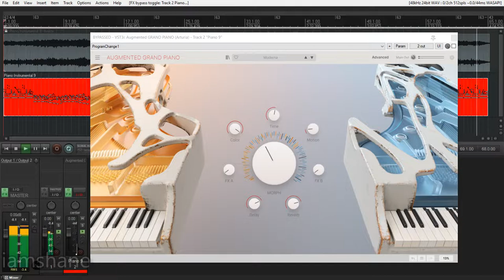Piano Instrumental 9 | Arturia Augmented Grand Piano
Hope you'll enjoy this instrumental piano music!